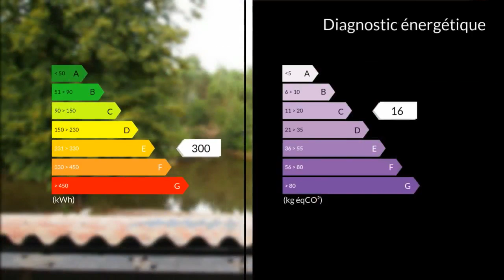A vendre - Maison/villa - Gabarret (40310) - 6 pièces - 330m²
Hervé , vous propose une propriété de 6.4 Hectares avec un hangar agricole de 330 m2 de surface au sol.Au bout d'un chemin, au coeur de la forêt Landaise vous découvrirez cet espace, avec sources, bassins, plans d'eau , palombière.Un lieu unique pour amoureux de la nature, chasseur , pêcheur , vous trouvez diverses essences d'arbres, pins, pin-parasols, chênes, chênes liège , etc...HANGAR AGRICOLE de 330 m2 , avec eau, électricité , téléphone, fosse (ligne enterrée) mobilhome. ( date de construction 2014 ) (pas de changement de destination possible )PAS DE TAXE FONCIÈRE SUR HANGAR AGRICOLE .La propriété dispose sur le devant, plusieurs parcelles constructibles 1.85 hectares.M./Mme JOURDAN Nathalie DESPLAT Herve 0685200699 / 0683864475 Agent commercial indépendant du réseau national clairimmo Maxihome N° RSAC : 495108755 - Ville du greffe : RSAC MONT DE MARSAN